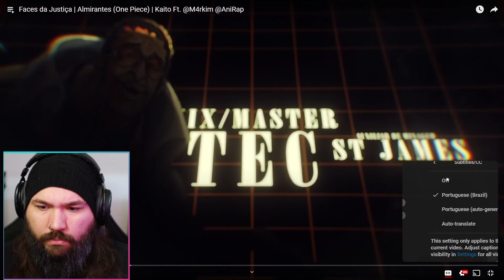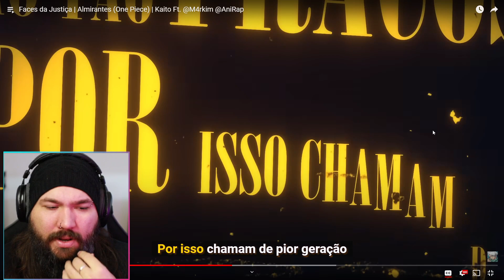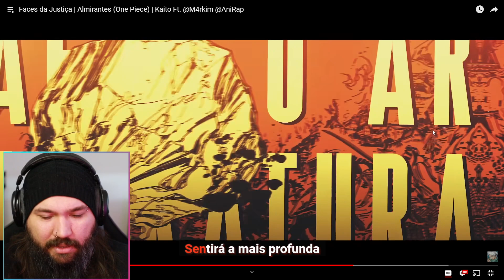Faces da Justiça | Almirantes (One Piece) | Kaito Ft. @M4rkim @AniRap | REACTION - REAÇÃO